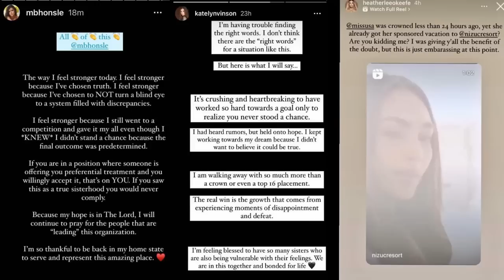🚩 Miss Universe 2022 FINALS REVIEW | Full Show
Congratulations to R'Bonney Gabriel from the USA for being crowned Miss Universe 2022! As well as Amanda Dudamel from Venezuela who ended as 1st Runner-Up and Andreina Martinez from Dominican Republic who ended as 2nd Runner-Up!

Special congratulations to all of the rest of the top 5 and top 16 candidates of Miss Universe 2022!

The show was amazing and definitely did not disappoint.
I am so glad that Jeannie Mai, Olivia Culpo, Catriona Gray and Zuri Hall hosted this edition! It JUST wasn't the same without him last year!

FINAL RESULTS:

Miss Universe 2022:
United States – R'Bonney Gabriel

1st Runner-Up
 Venezuela – Amanda Dudamel

2nd Runner-Up
 Dominican Republic – Andreína Martínez

Top 5
 Curaçao – Gabriëla Dos Santos
 Puerto Rico – Ashley Cariño

Top 16
 Australia – Monique Riley
 Canada – Amelia Tu
 Colombia – María Fernanda Aristizábal
 Haiti – Mideline Phelizor
 India – Divita Rai
 Laos – Payengxa Lor
Peru – Alessia Rovegno
Portugal – Telma Madeira
 South Africa – Ndavi Nokeri
 Spain – Alicia Faubel
 Trinidad and Tobago – Tya Jané Ramey